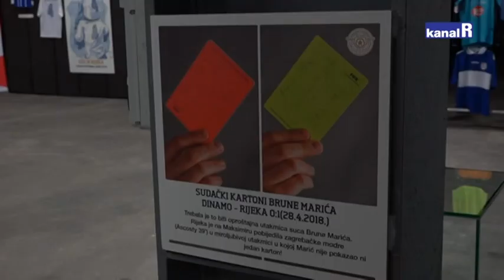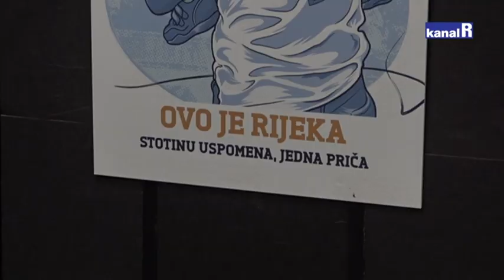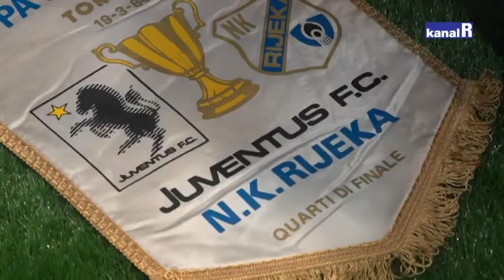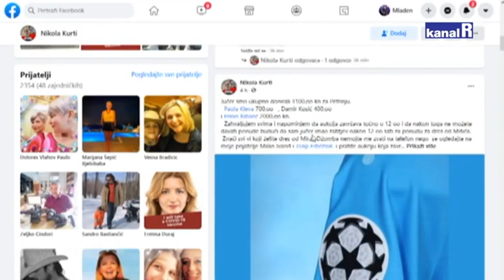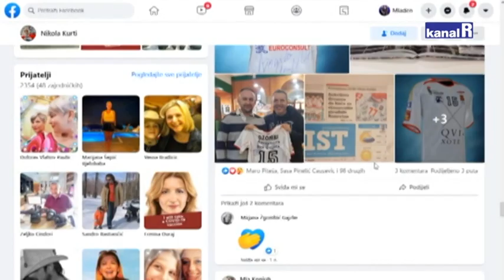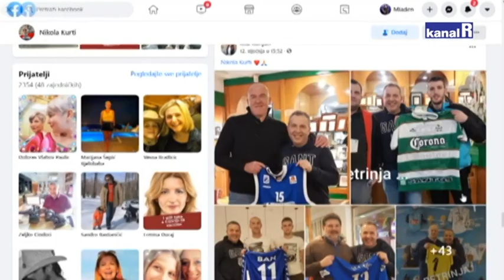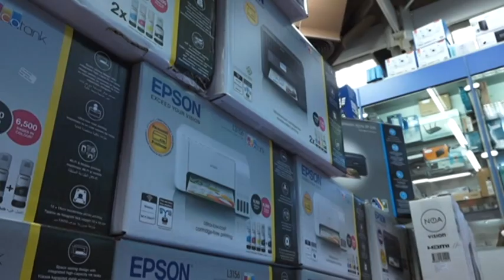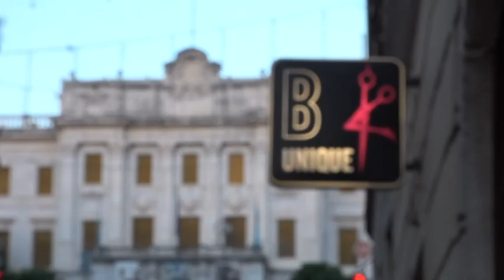Planet Ri - 15.01.2021.